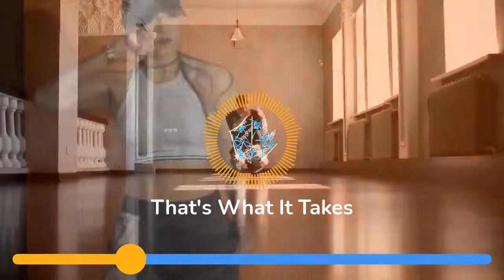🕺 Thats What It Takes With Voice (clean) Neffex Lyrics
The video is all about thats what it takes with voice (clean)   but also try to cover the following subject:
-that's what it takes neffex lyrics
-hip hop electronic instrumental

 Something I noticed when I was searching for details on thats what it takes with voice (clean) was the lack of pertinent info.
Thats what it takes with voice (clean) nevertheless is an subject that I understand something about. This video for that reason should be relevant and of interest to you.
If you want to learn even more concerning that's what it takes neffex lyrics I advise you to have a look at our other video clips
If you were searching for more information about that's what it takes neffex lyrics or hip hop electronic instrumental did this video assistance?